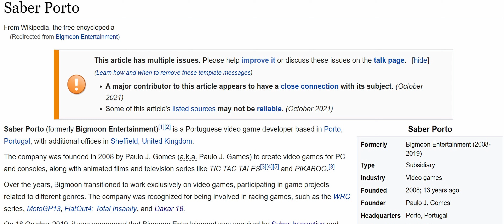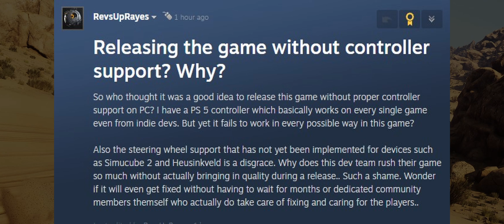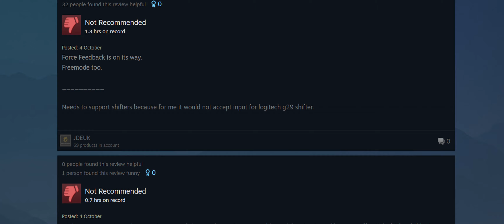Hablemos tranquilamente de los motivos por los cuales la gente está enfadada con Dakar Desert Rally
- Tu tienda con todo lo necesario para disfrutar del simracing en Simufy

ACCESORIOS STREAMING

VOLANTE

0:00 Publicidad
0:15 Introducción
1:00 Vergonzosa compatibilidad de volantes
2:53 Cambio de formato del juego
5:22 El libro de ruta está roto
7:33 La respuesta de los creadores
8:07 Despedida